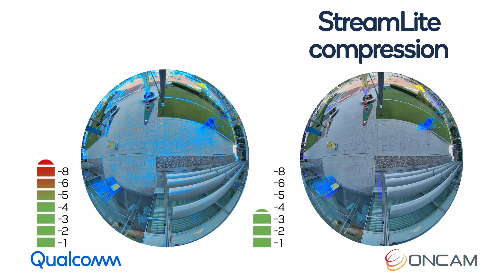The new Oncam C-Series, powered by the Qualcomm Vision Intelligence Platform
Introducing the new Oncam C-Series powered by our Vision Intelligence Platform. This next-gen platform enables small and compact security cameras that offer amazing performance, ultra-clear HDR detail, and more to enable cutting-edge, 360-degree surveillance.